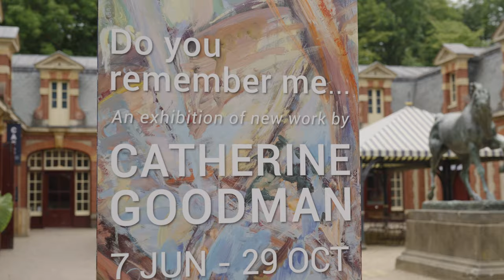Catherine Goodman: Do you remember me...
A short film to accompany Do you remember me... an exhibition of paintings and drawings by British artist Catherine Goodman held at Waddesdon Manor in summer 2023.